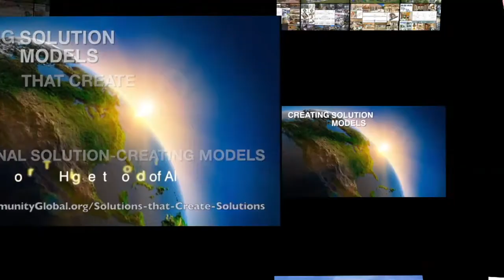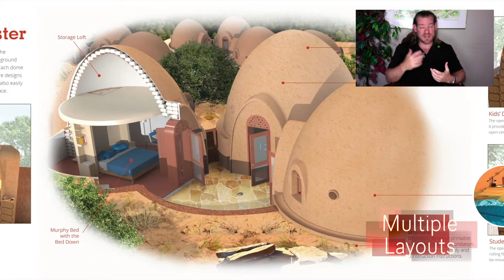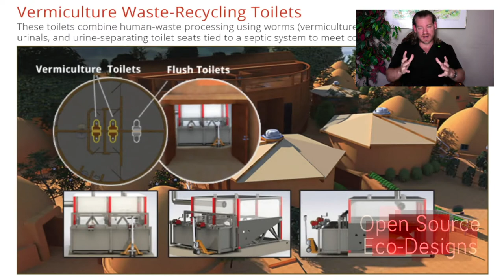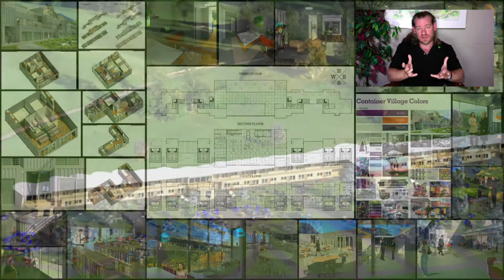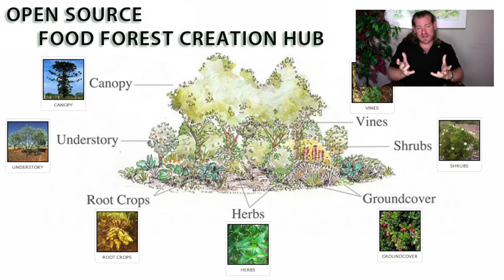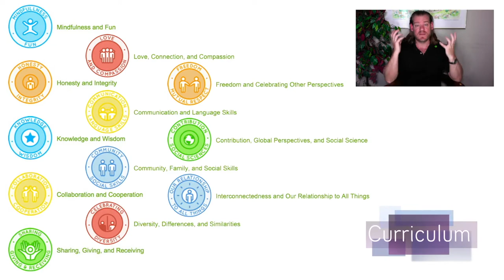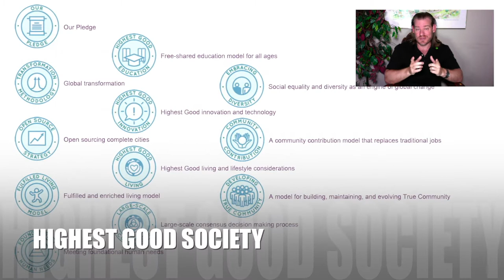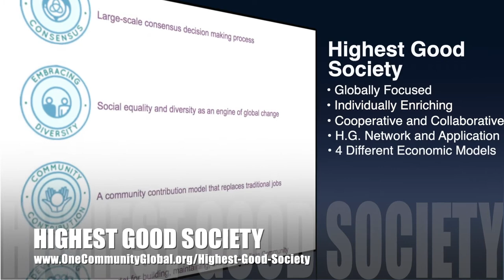Addressing Social Inequality With Global Sustainability Cooperatives - One Community Update #490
“Addressing social inequality with global sustainability cooperatives is one way to make a global difference while regenerating our planet and ourselves. One Community is designing models for this that include sustainable and DIY-replicable food, energy, housing, education, for-profit and non-profit economic design, social architecture, fulfilled living, global stewardship practices, and more. This is the August 14th, 2022 edition (#490) of our weekly progress update detailing our team’s development and accomplishments.”

Addressing SocialInequality With GlobalSustainability Cooperatives

THIS WEEK'S TOPIC: Addressing Social Inequality With Global Sustainability Cooperatives